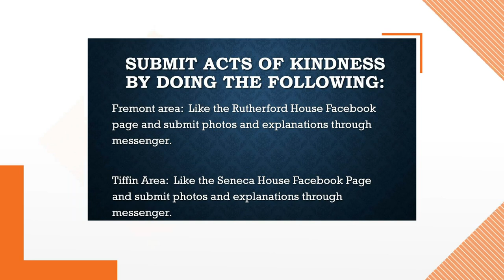The Rutherford House inspires you to 'Be Kind to Humankind' during the pandemic | Your Day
The Rutherford House inspires you to 'Be Kind to Humankind' for a week.